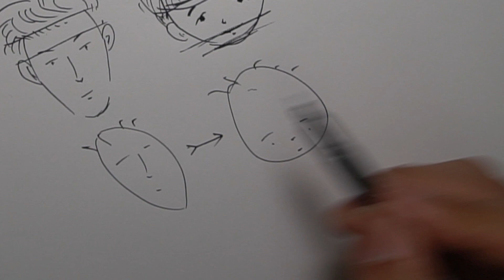기초얼굴그리기 꿀팁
어린이와 어른을 비교하면서 쉽게 그리기